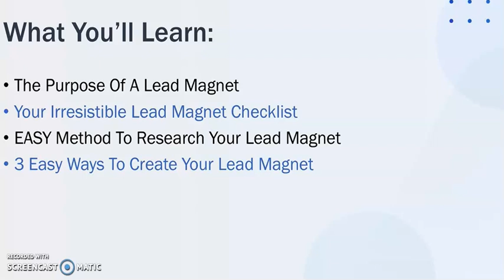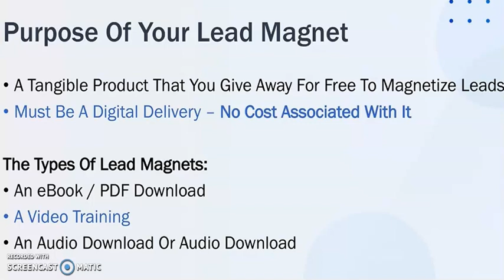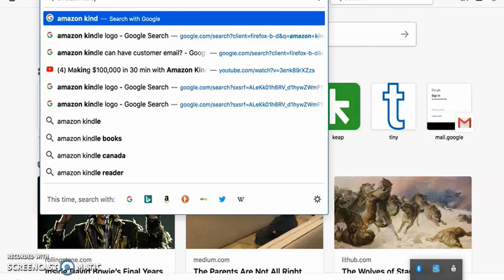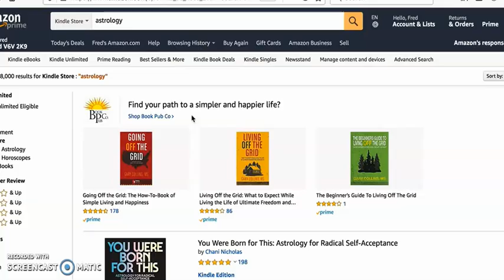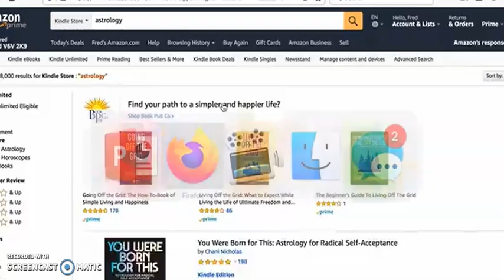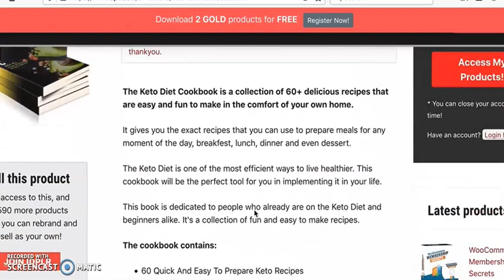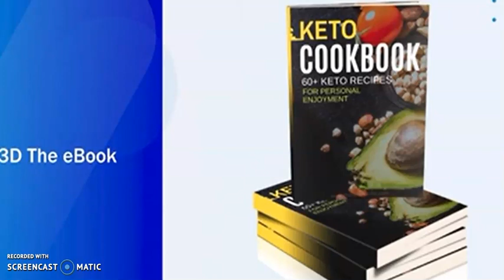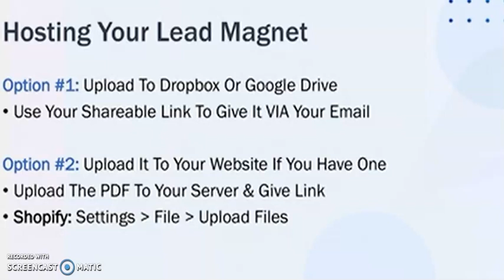How to create a Lead Magnet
A lead magnet is a bait to entice the viewers to give their
name and email , so that you can then continue to send
them your marketing emails.

This video shows you how you can easily create your
lead magnet online.